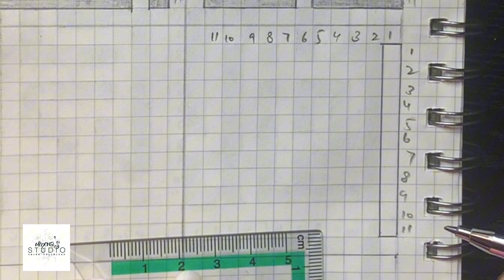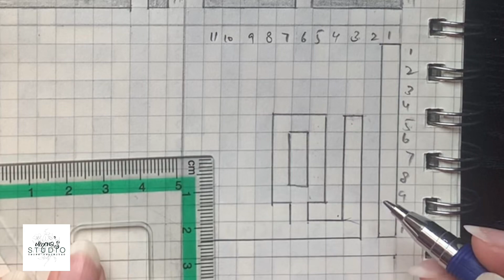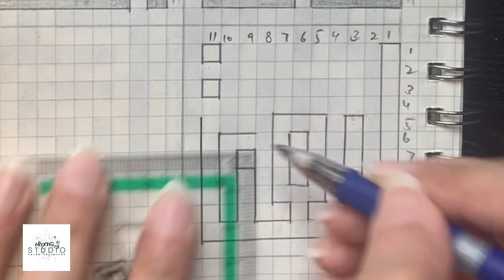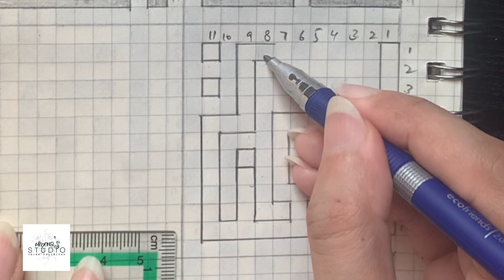Asma ul husna 19| kufic | العلیم